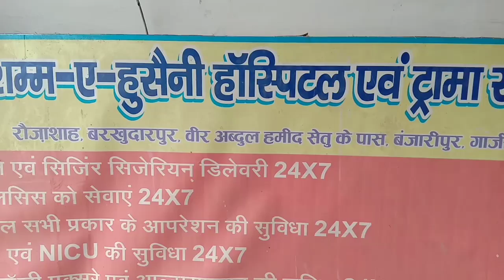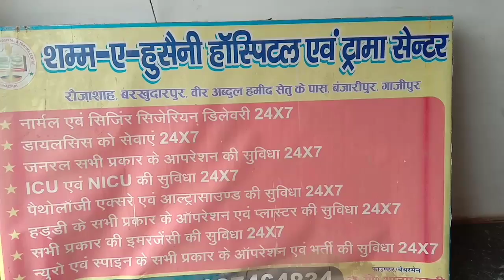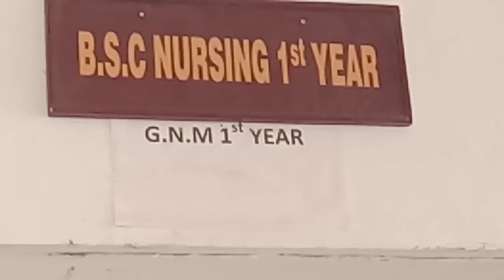मुख्तार अंसारी के करीबी सैम्स हुशैनी हॉस्पिटल क्यों हुआ ध्वस्त